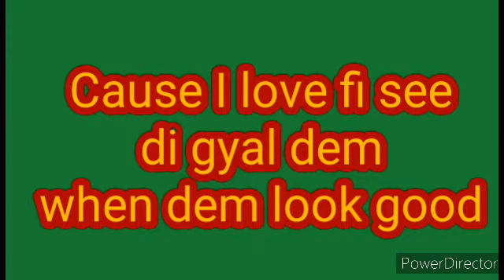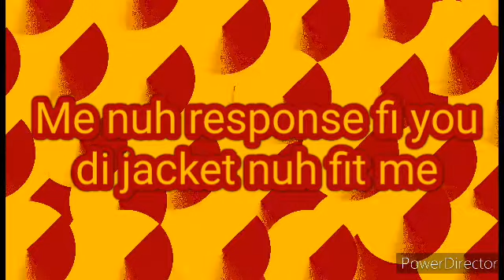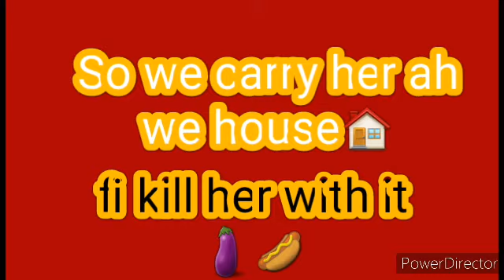Little Vicious ft Doug-E Fresh Freaks Lyrics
Doug-E Fresh pon di beat, Likkle Vicious with the wickedest introduction inna di world and lyrics dat ah make you sing along. One time, Manhattan was amazingly represented.

You have probably heard a version or sample of this song. A few examples include, but not limited to; Jeremih ft Crept and Konan freak of the week, Nicki Minaj ft French Montana freaks...

Beatboxing the whole song, an art that has been lost. I guess since the only instruments used in this song were people's voices, this song can be called an acapella. Hmmh! An acapella dancehall, that's rare.

I must say, however, it is a dirty song, so dirty. The story about the prostitute, whoa! And he was just a boy.

All things considered, this is a great song.